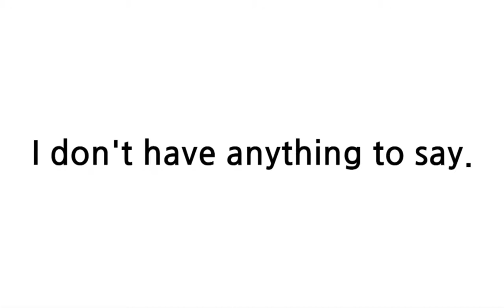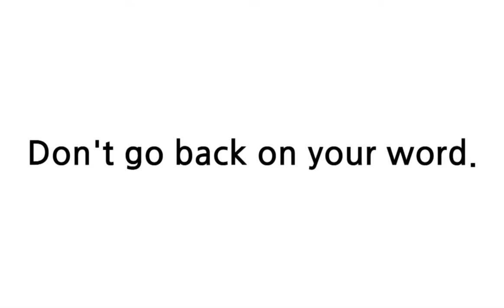배트면 영어회화 기초훈련 106일